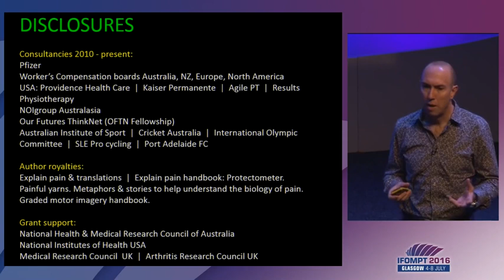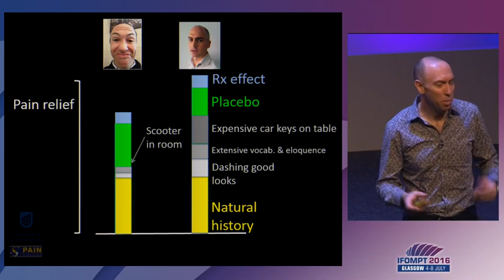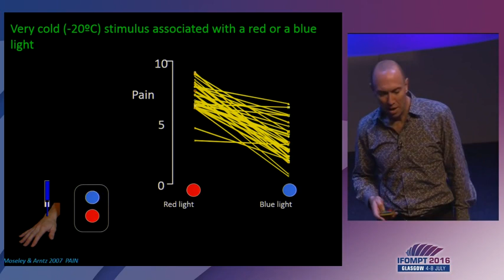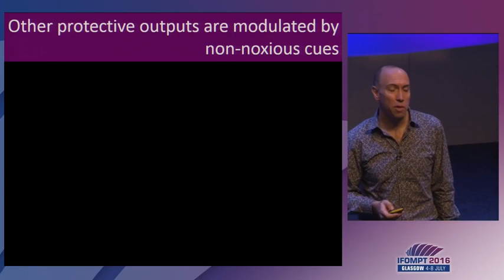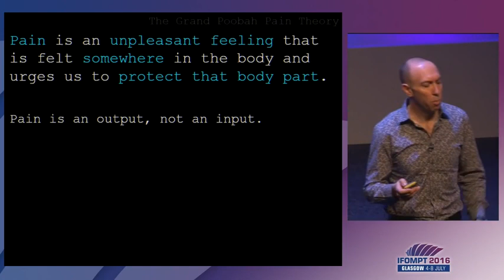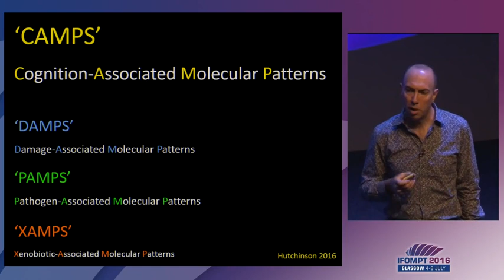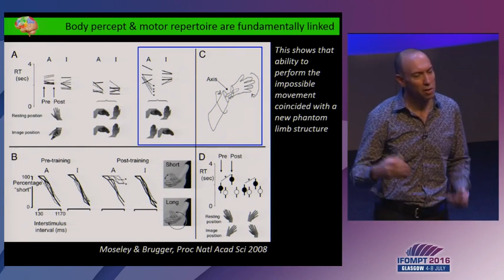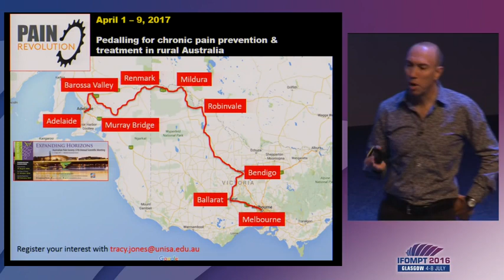IFOMPT 2016 Lorimer Moseley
Lorimer Moseley IFOMPT 2016 Expanding our Understanding of Pain Biology into patient care. Provided by the MACP